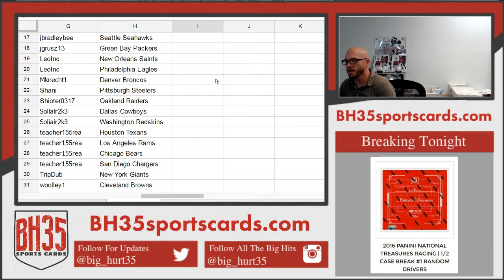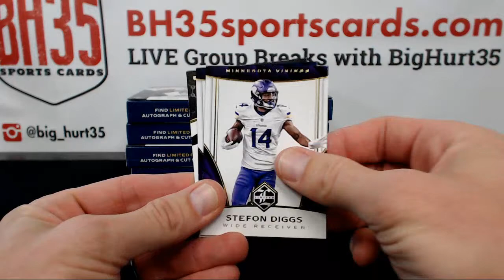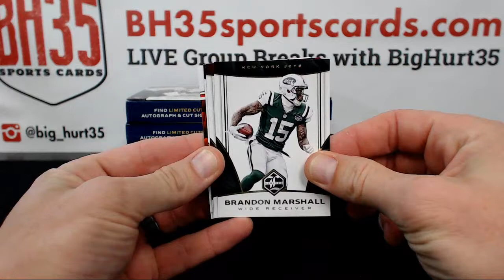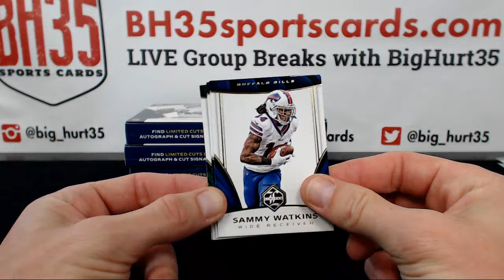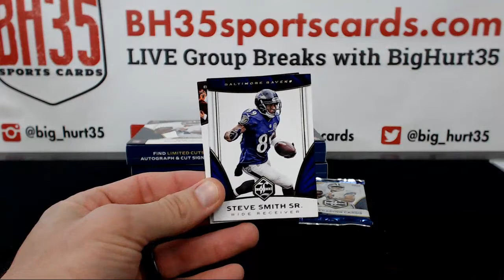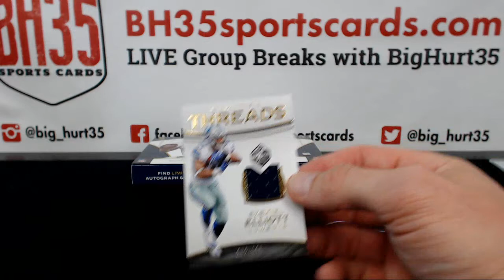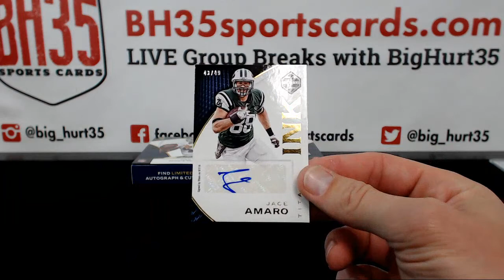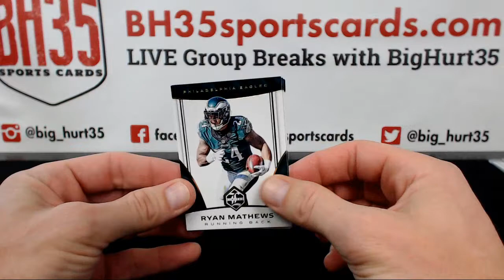2016 Panini Limited Football | 5 Box Break #3 Pick Your Teams